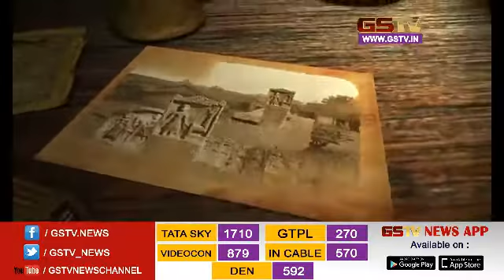Jivati varta GSTV NESW singer yogesh Gadhvi Tabla BHAVESH BAROT (9723222751)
GSTV NESW Ahmedabad 9/2/2018